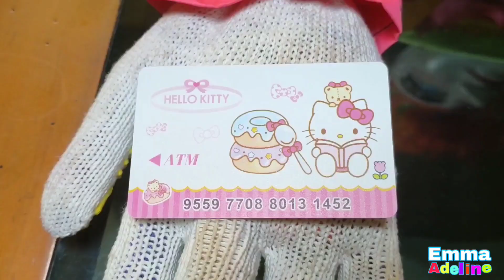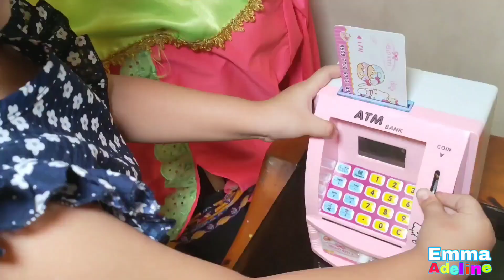Giveaway Emas/Pulsa...Drama Emma Ondel Ondel Belajar Menabung Sejak Kecil Homeschooling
💰Mau Emas Antam? uang tunai?Bebas di ig @emma_adeline2017...klik GiveawayEmmaEmas, tgl 28 okt diumumkan pemenangnya🤗🙏